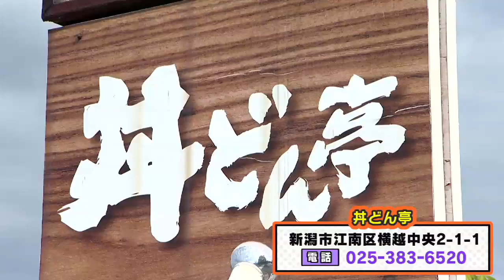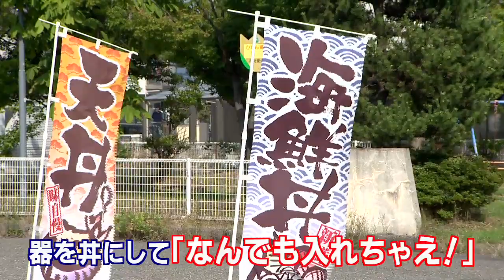【埋蔵グルメは丼の中】八千代ライブ「埋蔵グル次郎くん」丼どん亭（新潟市江南区）2019年7月26日放送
毎週金曜日午後3時50分～生放送中の「八千代ライブ」!

番組の人気コーナー「埋蔵グル次郎くん」のアーカイブ映像です！

人気メニューを紹介するコーナーではなく、みんなが知らない埋蔵グルメを発掘するグル！！

※メニュー・価格等、御紹介させて頂いている店舗の情報は取材のものです。